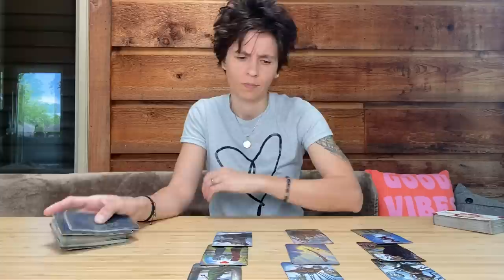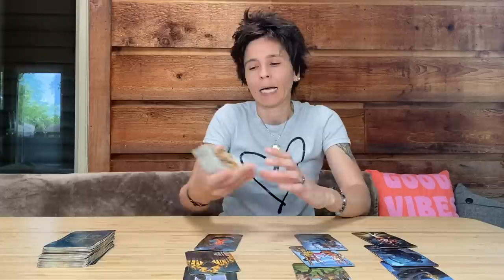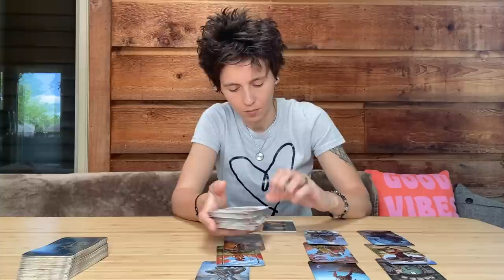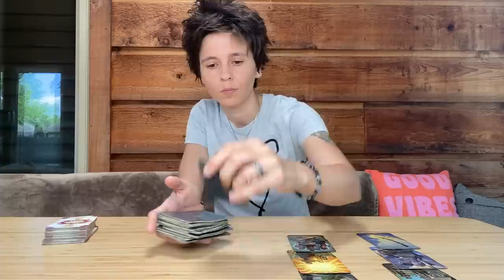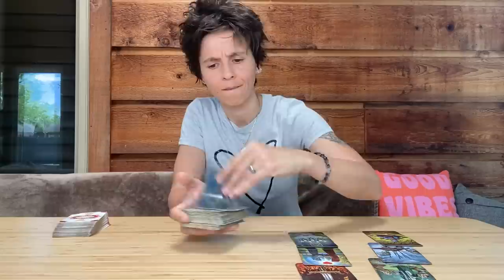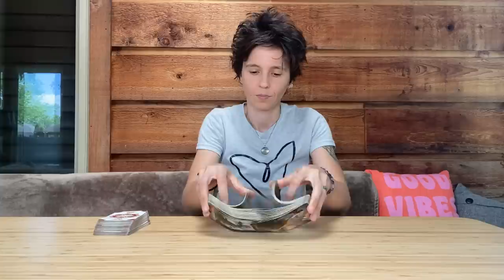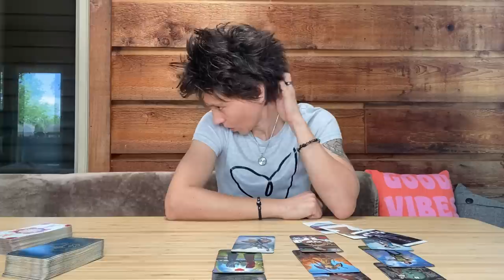ALL SIGNS - CURRENT ENERGIES CHECK IN,No Clarification (Weekend JUNE 3RD - 5TH)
TIME STAMP

00:00 Intro
07:35 CAPRICORN
12:12 TAURUS
15:35 VIRGO
20:35 ARIES
25:25 LEO
29:51 SAGITTARIUS
33:19 LIBRA
37:18 AQUARIUS
43:22 GEMINI
47:42 PISCES
51:48 SCORPIO
55:55 CANCER
01:00:21 Outro

NO EXTENDED READINGS FOR FRIDAY VIDEOS!